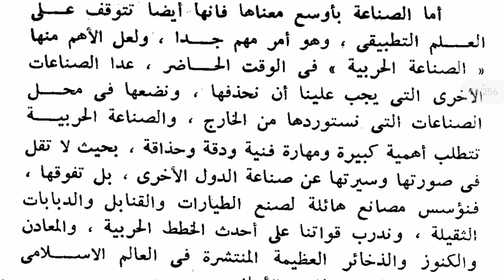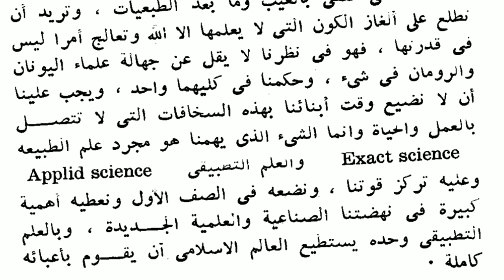Arabic language. أهمية الصناعات و التكنولوجيا